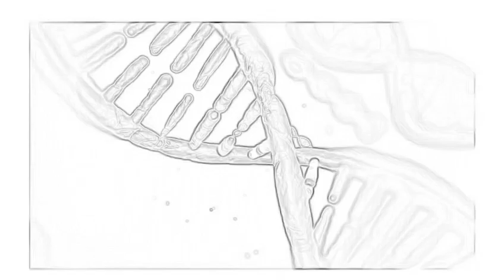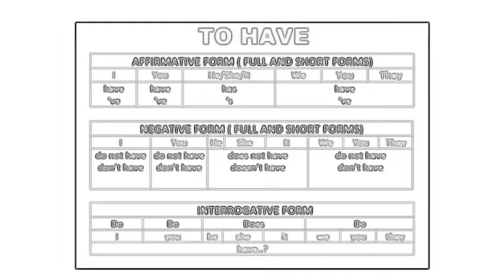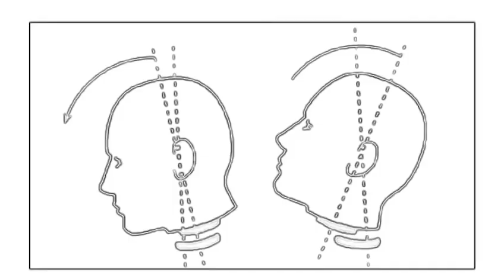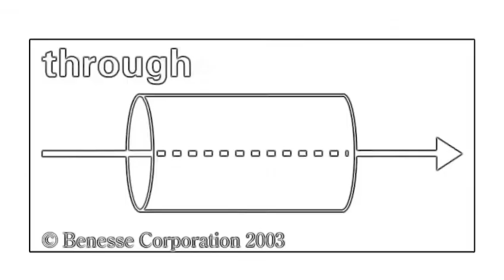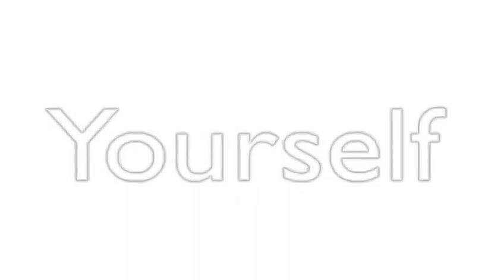I was bored so i made rap god but with lovely pictures